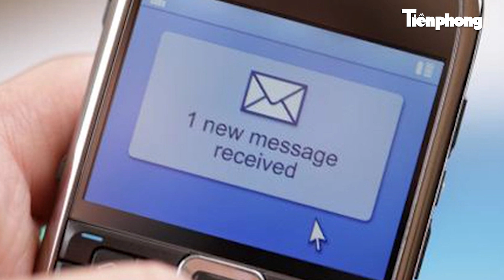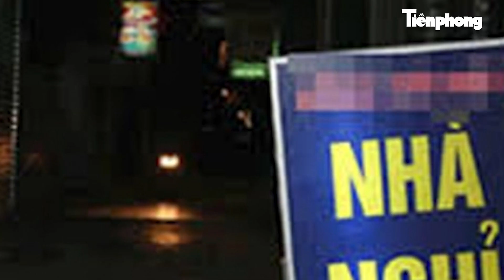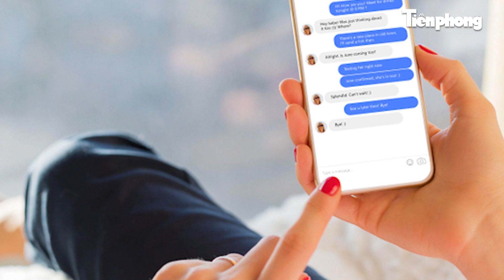Truy bắt nghi phạm sát hại một người trong quán bar rồi bỏ trốn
Theo đó, Công an TP Móng Cái, tỉnh Quảng Ninh đang khẩn trương truy bắt đối tượng B.V.L (39 tuổi, ở xã Vạn Ninh, TP Móng Cái), là nghi phạm gây ra vụ án mạng xảy ra tại quán bar Kinh Đô Night club (đường Hùng Vương, phường Trần Phú). Cụ thể, tối 25/2, một vụ ẩu đả đã xảy ra trong quán bar Kinh Đô-Night Club ở đường Hùng Vương, phường Trần Phú, thành phố Móng Cái. Nguyên nhân ban đầu được xác định là do mâu thuẫn trong lúc vui chơi, nên nghi can B.V.L đã dùng hung khí tấn công khiến 1 nam thanh niên khác trú ở phường Hải Hòa, TP Móng Cái tử vong. Ngay sau khi gây án, B.V.L đã bỏ trốn. Được biết, đối tượng B.V.L đã từng có tiền án và mới mãn hạn được khoảng 1 năm. Công an thành phố Móng Cái đang phối hợp với các lực lượng nghiệp vụ Công an tỉnh Quảng Ninh khẩn trương điều tra, truy bắt đối tượng gây án.